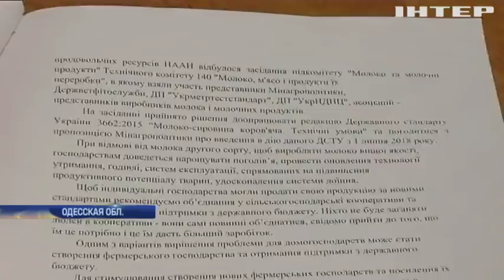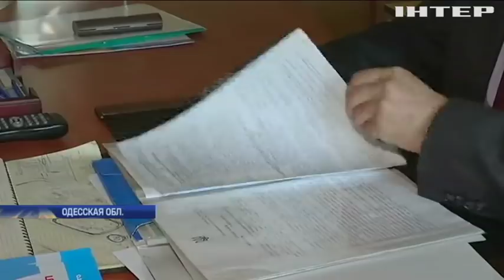Запрет домашнего молока: как будут выживать фермеры в 2018 году